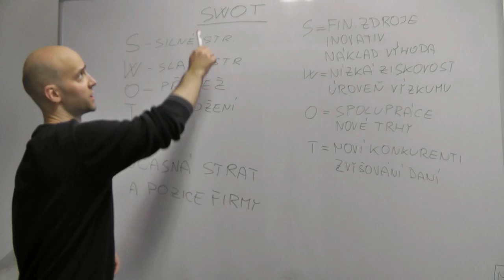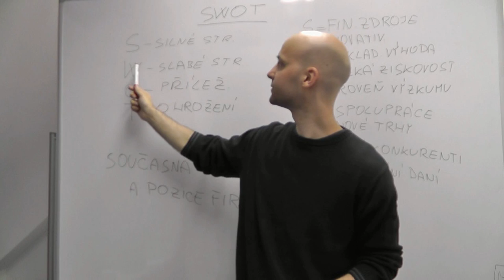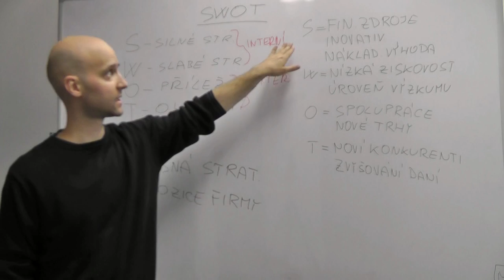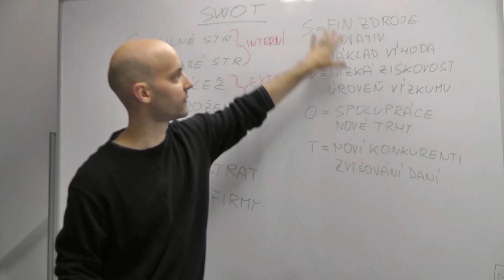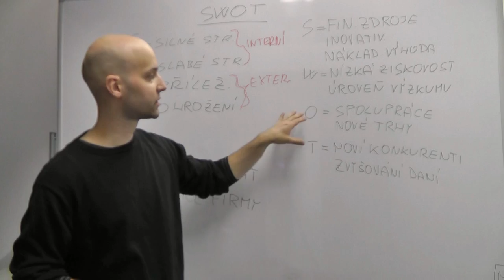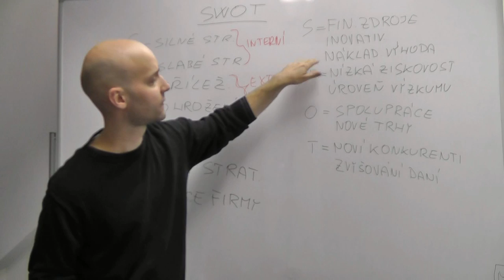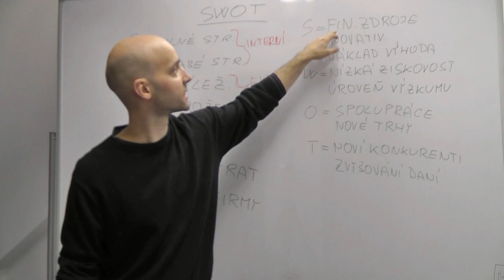Strategický management 17 - SWOT analýza (úvod)